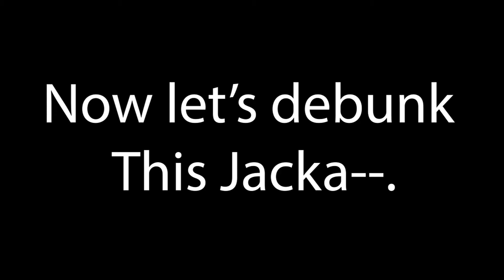Watch how Sheikh Ahmed Deedat destroys Christian missionary while not being alive.